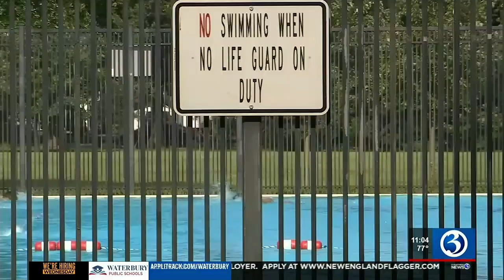‘Extreme hot weather protocol’ in effect for Connecticut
Connecticut residents are battling a heat wave that's affecting the east coast.